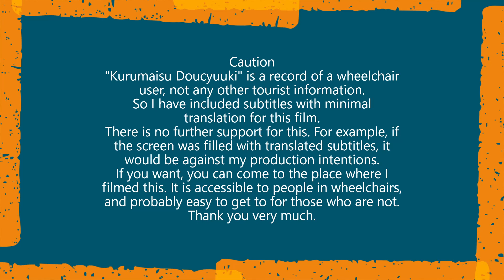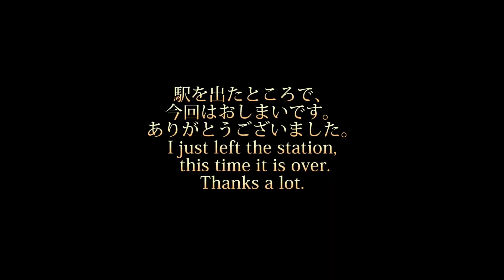車いす道中記福岡編 西鉄新宮駅西鉄貝塚線西鉄新宮駅行普通列車下車 福岡県糟屋郡新宮町編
車いすで、2022年9月23日に、福岡県糟屋郡新宮町にある西鉄新宮駅にて、西鉄貝塚線の西鉄新宮駅行普通列車を下車したときのものです。
In a wheelchair, alighting from a regular train bound for Nishitetsu Shingu Station on the Nishitetsu Kaizuka Line at Nishitetsu Shingu Station, Shingu, Kasuya-gun, Fukuoka, 23 September 2022.